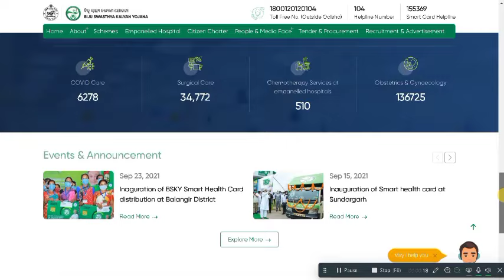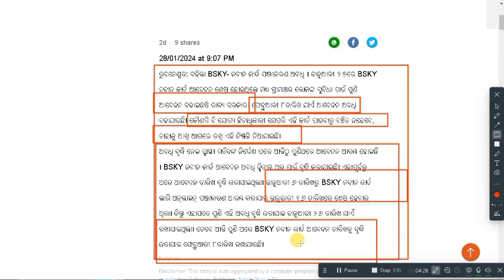bsky naveen card online//online registration BSKY Naveen Cad/online registration BSKY Nabin Cad 2024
This video is about Naveen BSKY Card Online Apply 2024. In this video I have discussed about Naveen Card, Naveen BSKY Card Benefits and details and also you will able to know how to apply online this Naveen Card or How to apply BSKY Card Online 2024. Watch now to know more.Thank You.

naveen card online//online registration BSKY Naveen Cad/online registration BSKY Nabin Cad 2024
Bsky naveen card apply
bsky naveen card online apply 2024
odisha bsky naveen card
Bsky naveen card online
Technical surya 01
Online registration BSKY Naveen Cad
bsky card online member add
bsky card balance check online
Online registration BSKY Nabin Cad
bsky card list
bsky smart health card
Who to online bsky NABIN cad
bsky card new member add
bsky card online register
bsky apply online
bsky odisha gov in

odisha news
odia news
bhubaneswar news
cuttack news
lockdown
latest news
orissa news
naveen patnaik
odisha
kalinga news
kalinga tv
kanak news
ama odisha
odia famous people
kanak news bulletin
odisha politics
odisha latest
oriya news
odia news live
odisha orissa
news headlines
news odisha
odisha poltics
odisha news today live
cuttack
puri
bhuabneswar
jamtara gang
odia news channel
sudhansu sekhar rout
bhubaneswar
news 18 odia
cm naveen patnaik
nandighosha news
odia video
news18 odia
nandighoshatv
bjp
bjd
bulletin
bsky
ଓଡ଼ିଶା
breaking news
khabar odisha
news18 live odia
nandighosha tv today news
odisha naveen card
bsky naveen card 2024
naveen card apply
bsky naveen card register
bsky naveen card benefits
naveen card list
naveen card benefits and details
news in odia
bsky smart health cards
bsky naveen card
BSKY Card Online Apply
BSKY Card Online Apply 2024
BSKY nabin Card kaise banaye
BSKY Naveen Card apply 2024
BSKY Card New List 2024
BSKY Naveen Card New List 2024
BSKY Card Benefits
BSKY Card Renewal
BSKY Card Kaise Banaye